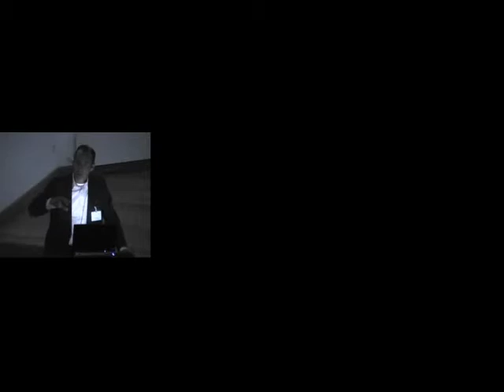Leuven - Resuscitation of the Preterm Infant Titrating Mean Airway Pressure and Oxygen Needs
Friday, September 21, 2012 - Van Kaam A.

Resuscitation of the Preterm Infant: Titrating Mean Airway Pressure and Oxygen Needs